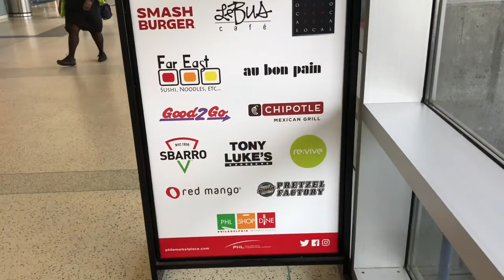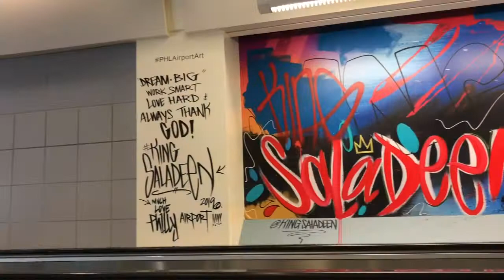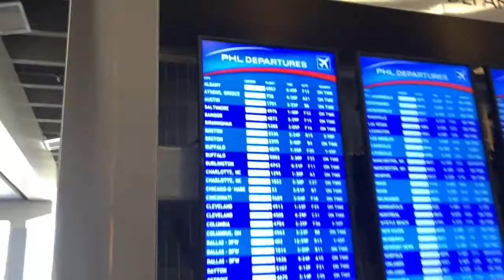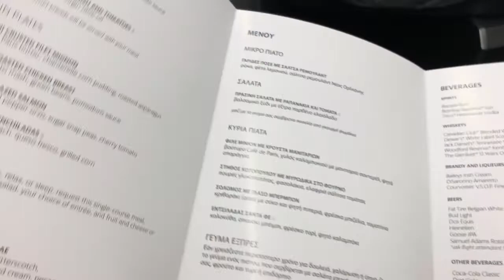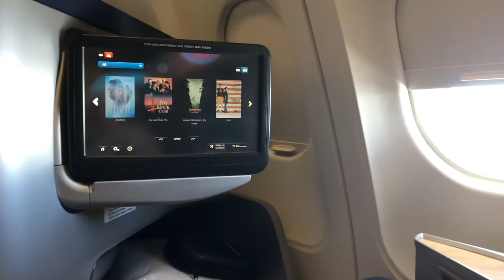Travel Day 1 ✈️ | Greece Vlogs 🇬🇷 Summer 2019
July 4th 2019 | I did a thing! I came to Greece!  I also went to Popeyes so all in all a good day... especially when I got business class on my 9 hour flight. I know the editing sucks, I did it all on my phone during my flight and there’s also a type that is driving me crazy but I don’t want to re-upload to correct ‘know’ to ‘known’ ☺️ I hope you enjoy!

Spread the sunshine ☀️